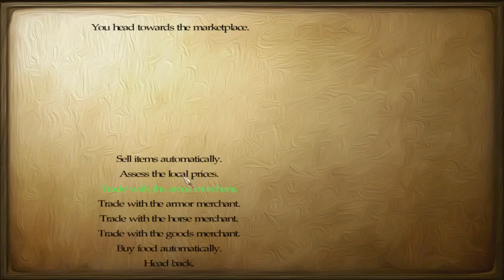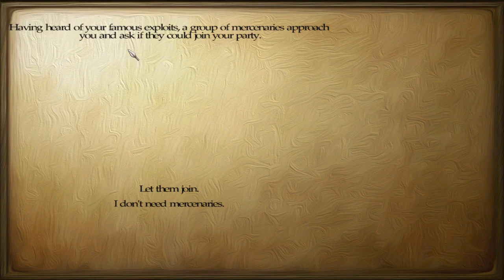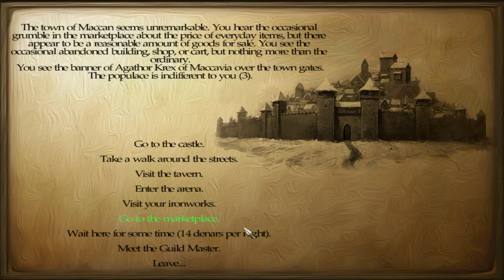Mount & Blade: Warband, Perisno 0.6 S02E04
Let's Play Mount & Blade: Warband, Perisno 0.6 mod
Episode 4: Umm... Has anybody seen where my horse has gone?

Special thanks to SelfCastDad for recommending this game to me and to Dominothief for the custom thumbnail design.